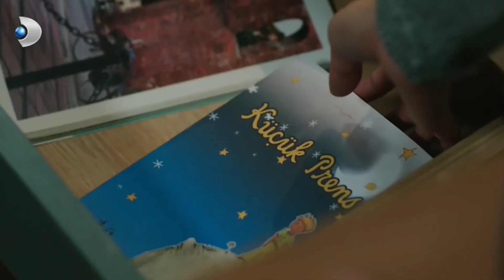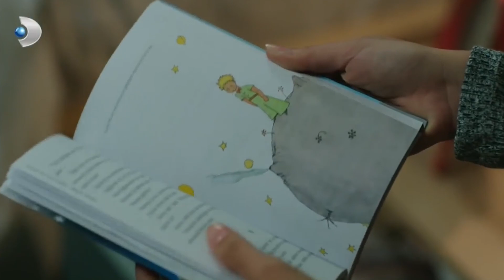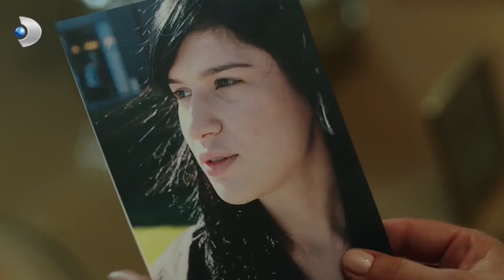Ali'den, Selin'e Öpücük! - Güneşin Kızları Özel Klip